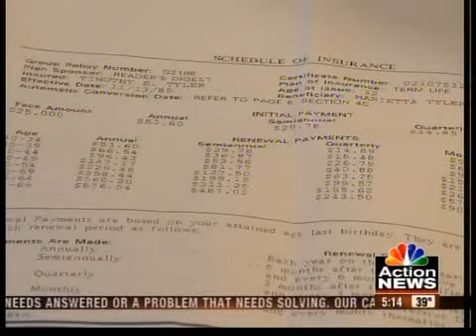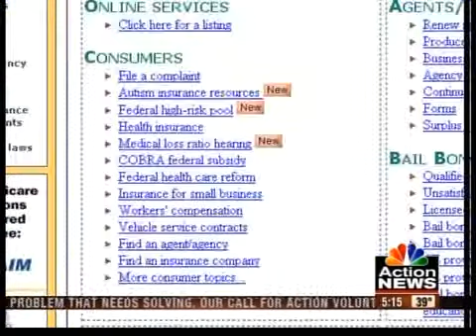Call For Action helps local woman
A metro woman loses her son to cancer, and then is at risk of losing out on a life insurance policy needed to bury him.